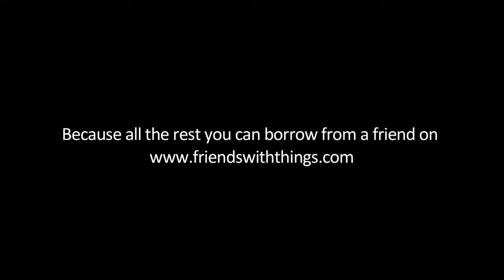Young Cannes Lions 2011 Goodwork Santa commercial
Why buy the drill when all you need is the hole? Welcome to Friends with Things. It's an Australian web-site where you can share things with, or borrow things from your neighbours for free -- from bicycles to power tools, from cameras to sewing machines.
Provided with such a wonderful brief we - the creative team - chose humor as the most suitable stylistics for the video about people's occasional needs. Serious bothering about one-use things is weird! Don't be weird - come to friendswiththings.com!

Creative idea: Olga Bakanova
Production team: Tatiana Gulina, Ilya Kondratyev, Konstantin Silakov, Alexander Nadezhdin, Sergey Volkov, Ramil Khayrulin.